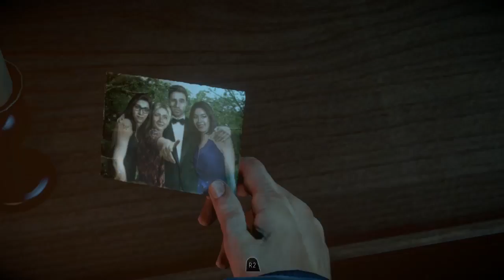Until Dawn - Ep. 4 - Looking around the cabin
This is about one of the most boring parts of the game, taking time to look around a cabin... probably took longer then needed.